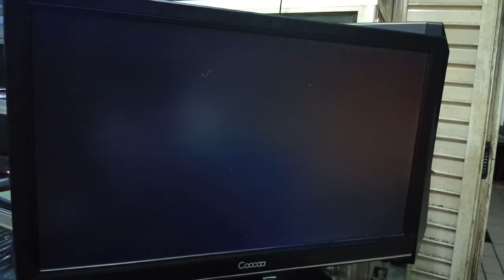GTX 460 3D Test